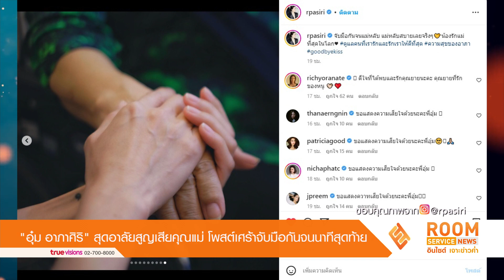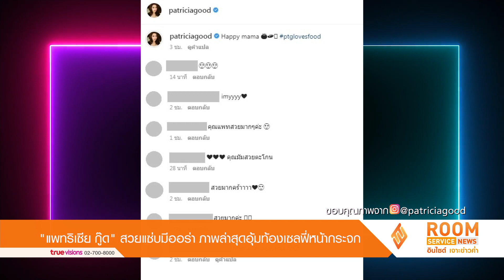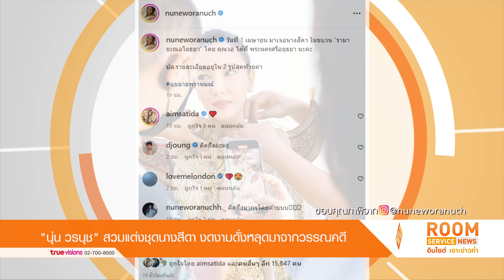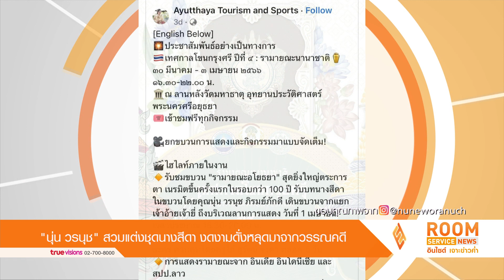LIVE! Room Service News | 20-03-66 | "อุ๋ม อาภาศิริ" สุดอาลัยสูญเสียคุณแม่ จับมือกันจนนาทีสุดท้าย